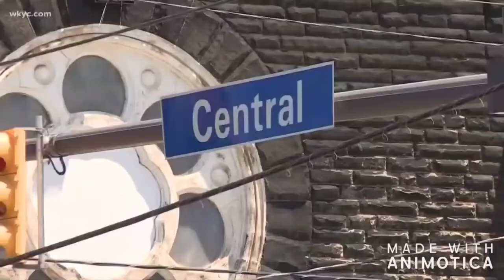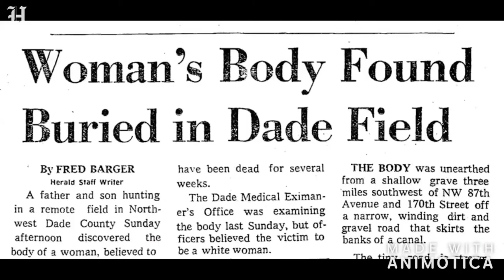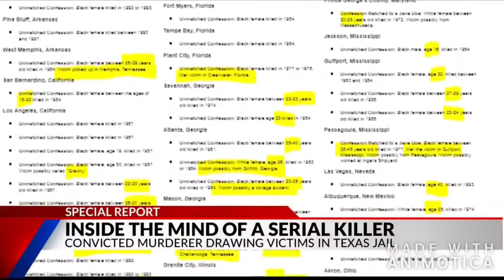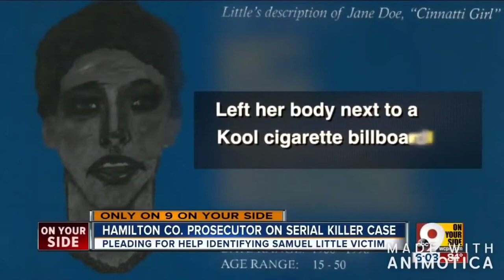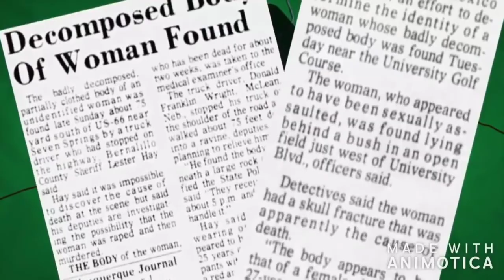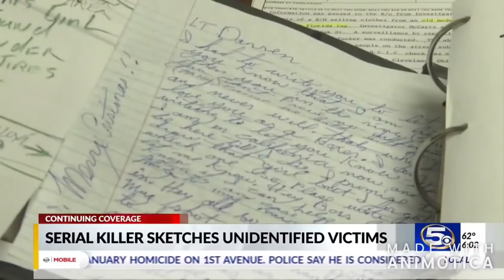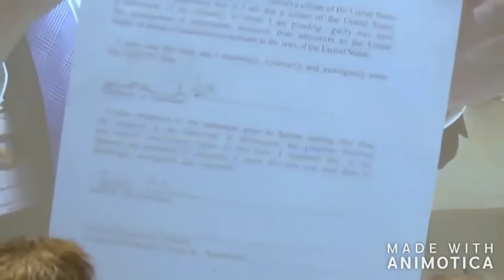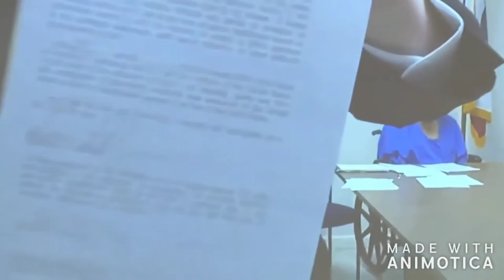EP. 52 - The Worst Serial Killer Samuel Little [News Footage]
The FBI has confirmed that convicted murderer Samuel Little is the most prolific serial killer in US history, five years after analysts with the FBI's Violent Criminal Apprehension Program (ViCAP) began linking cases to him—and nearly 18 months after a Texas Ranger began extracting a staggering number of confessions from him.

Little has admitted to committing 93 murders, and FBI crime experts believe that all of his admissions are true. 50 admissions have been verified by law enforcement, with many more awaiting final confirmation.

Little claims to have strangled 93 people between 1970 and 2005. Many of his victims' deaths, on the other hand, were initially attributed to overdoses or undetermined reasons. Some of the bodies were never discovered.

Samuel Little believed he would not be caught for many years since no one was accounting for his victims, according to ViCAP Crime Analyst Christie Palazzolo. “Even if he is already behind bars, the FBI thinks it is critical to seek justice for each victim—to close every case that can be closed.”

The FBI is seeking public assistance in identifying the remaining unverified confessions. ViCAP has supplied more information and specifics regarding five cases, with the help of the Texas Rangers, in the hopes that someone would recall a detail that will help the investigation.